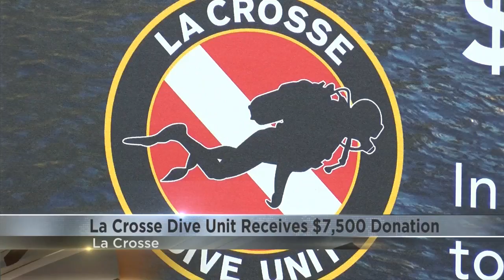La Crosse Dive Unit receives large donation from Toyota of La Crosse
The La Crosse Dive Unit received a check for $7,500 from Toyota of La Crosse Wednesday morning.